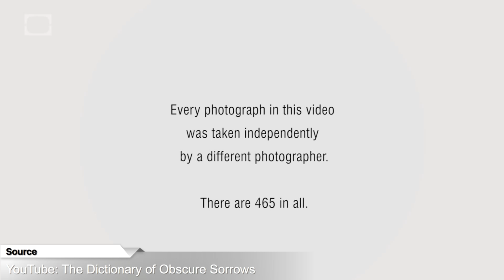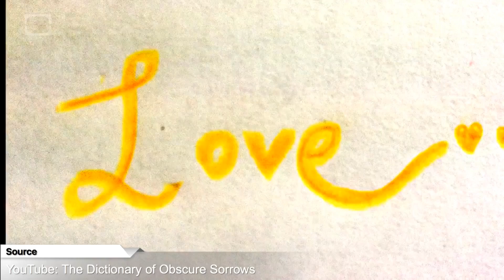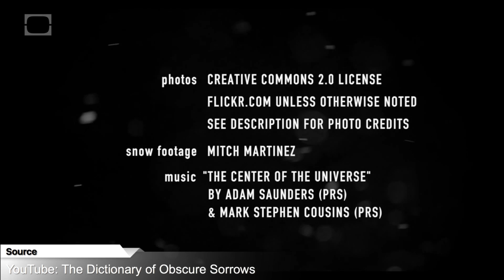The Photo Show: Episode 6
It’s time to kick off Episode 6 of The Photo Show! Come on in and join the fun!

In this episode:

- An update on how The Photo Show will be evolving
- Vemödalen. Yeah, you heard me right. :)

This is the very first Facebook Live show dedicated to bringing you current news about photography and the tech around it. Now let’s have some fun!